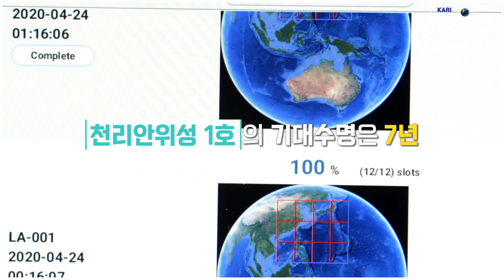[KARI] 기상정보를 2010년까지 일본에 의존한 이유? 대한민국 최초 통신해양기상위성 천리안위성 발사 10주년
일상생활에 꼭 필요하지만 2010년까지 일본에 의존해 왔던 것은? 바로 기상영상!

그러나 10년 전 오늘 천리안위성 1호가 발사되며 기상정보 독립을 이뤄냈습니다. 관측주기도 기존 30분에서 15분으로 단축되었고 태풍 등 비상기상시에는 8분 단위로 기상관측이 가능해졌습니다. 또한 세계 최초로 정지궤도에서 해양 관측이 가능한 해양탑재체도 탑재했었죠.

지난 10년 간 고도 3만 6천km에서 한반도의 하늘과 바다를 지켜왔던 천리안위성 1호의 활약을 영상으로 만나보시죠.